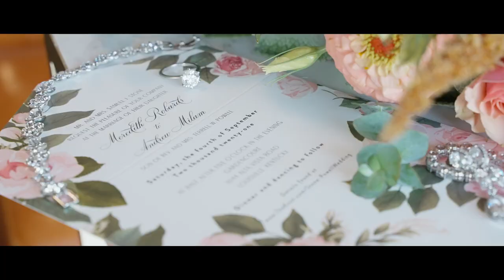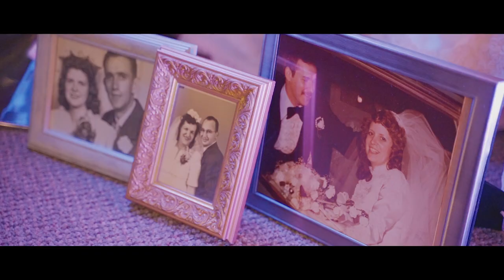Andrew & Meredith | Beautiful Galt House and Gardencourt Wedding in Louisville Kentucky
I remember my first phone call with Andrew and Meredith! They were having trouble finding a venue in Evansville that was "them". They opted for a classy wedding in Louisville Kentucky. The day began at the historic Galt House hotel downtown. We eventually made our way to Gardencourt, with its wonderful outdoor courtyard and breathtaking mansion. Despite the rain, we made the best of the day and Andrew and Meredith's wedding was a complete success! The couple loves Disney, so I wanted the film to reflect not only their classy vibe, but a little bit of "Disney magic". The shot at the beginning of them walking down the steps of the mansion toward each other is one of my favorite shots of 2021.

Gear used:
Sony A7Siii
Sony A7iii
Sony a6400
Ronin S
Mavic 2 Pro
Tascam DR-44W
Tascam DR-10L
Core Torch Bolt LED Lights